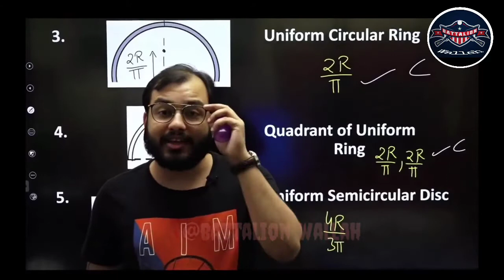😱😱How much I earn😱 !?? || Physics wallah earning 🔥|| Alakh sir😎😎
Note:- The following clip has been taken from Physics wallah.

video Credit: Physics Wallah❤

Special thanks to Alak sir.😎

Battalion Wallah is a fan made channel.

research. Non-profit, educational or personal use tips the balance in favor of

Note:- This is not the official channel Of physics wallah.
thanks ❤❤